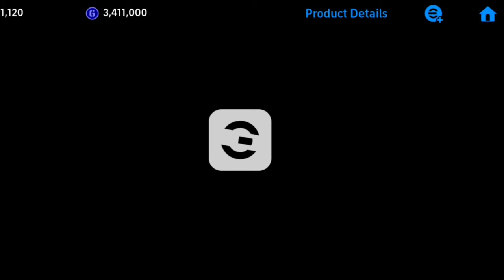worldwide clubs Pack Opening ||| Efootball 2024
worldwide clubs Pack Opening In Efootball 2024

MD RIYAD SHORTS
MD RIYAD